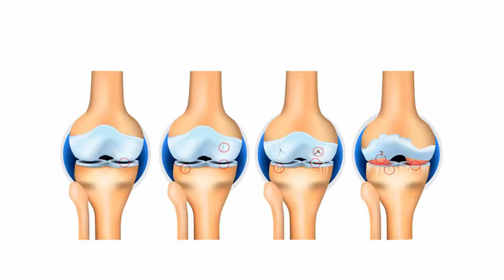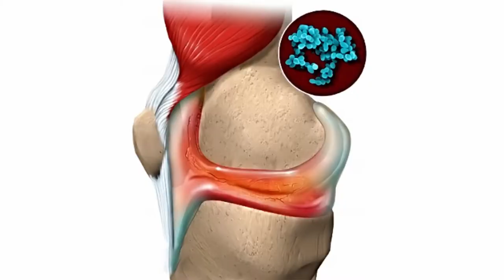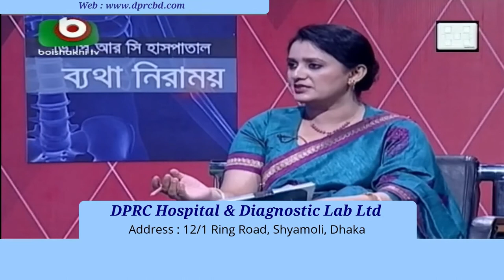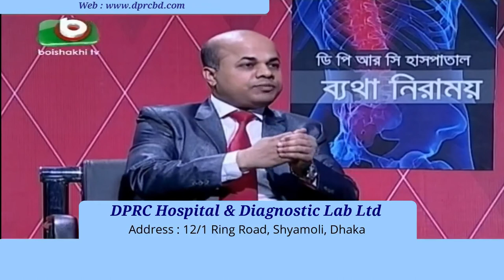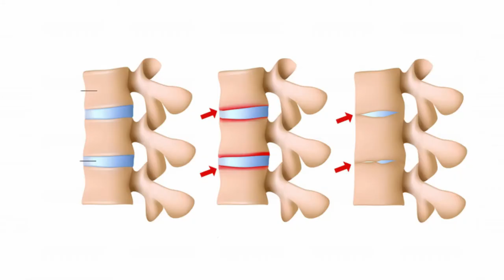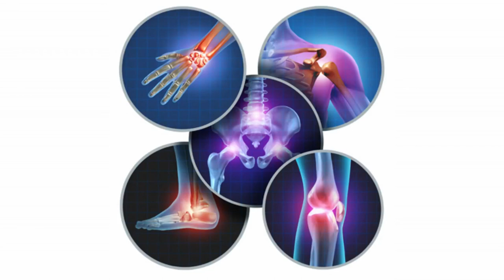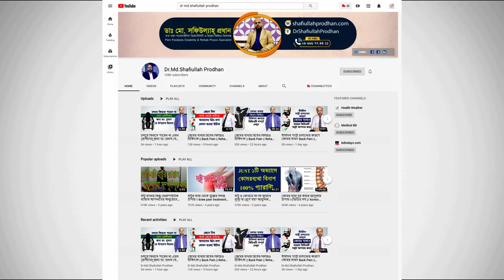বাত ব্যথার মোকাবেলা করবেন কিভাবে? জানুন || Arthritis Pain Treatment || Bat Bethar chikitsha